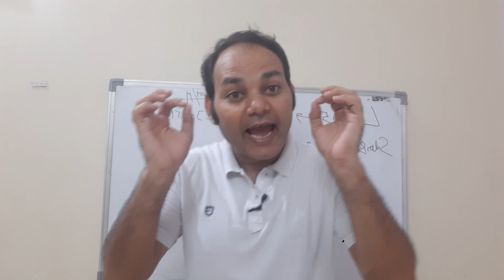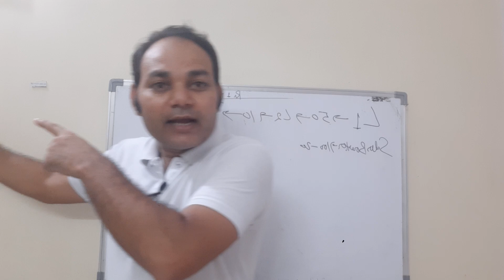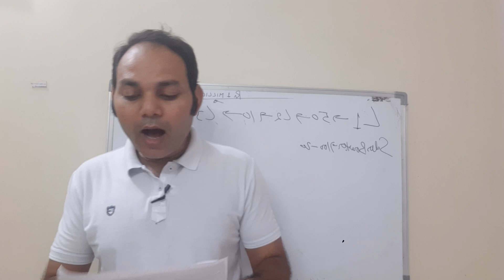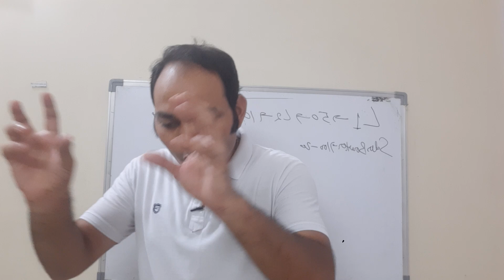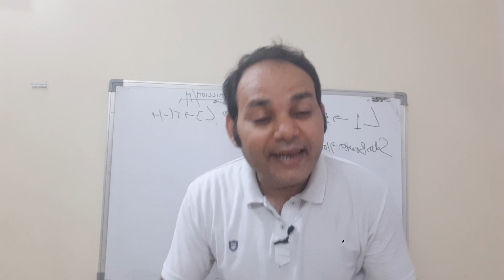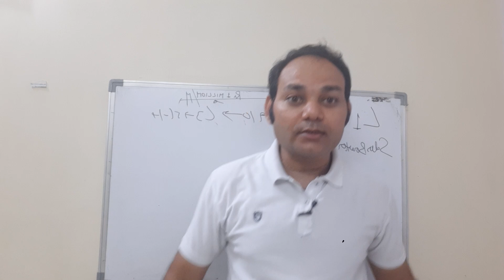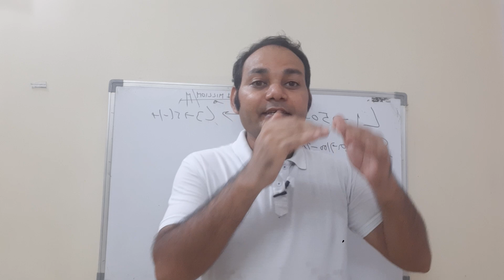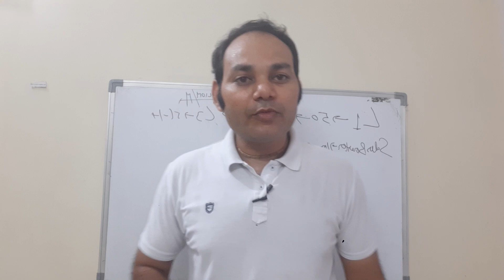एजेंट अपना दिन कैसे प्लान करे ? Agent Successful Day Planning Formula / Day Planning Strategy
एजेंट अपना दिन कैसे प्लान करे ? agent successful day planning formula / day planning strategy BY RAVI SACHAN

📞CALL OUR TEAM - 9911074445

1 - WHAT IS THE REAL MEANING OF DAY PLANNING & WHY YOU SHOULD PLAN YOUR DAY.
2- 3 MISATAKES INSURANCE AGNET MAKE WHILE PLANNING.
3-HOW TO PLAN YOUR DAY STEP BY STEP AS INSURANCE AGENT.

3 STEPS में MDRT कैसे करे ?👇👇

REGISTER NOW TO ATTEND - 3 STEPS TO QUALIFY MDRT LIVE TRAINING SESSION WITH ME👇👇.

JOIN ☎️📞 PHONE TO FORTUNE - MONEY MAGNET TO MASTER MAKING PHONE CALLS AND GENERATE QUALITY LEADS AND SELL BIG POLICY TO GO MDRT FAST - WORTH OF COURSE RS 19997 AND BONUS OF RS 50000 BUT FOR FEW PEOPLE ONLY AT RS 4997 YES IT IS ONLY AT RS 4997 ( NO ANY THING HIDDEN COST)

1- हर रोज 1 POLICY कैसे बेचे? HOW TO SELL ONE POLICY EVERYDAY / BY RAVI SACHAN

2- हर हफ्ते बड़ी " POLICY " कैसे बेचे? How to sell Rs 500000 premium policy ? By Ravi Sachan

3- क्या वाकई अब ," AGENTS का कमीशन नही घटेगा / IRDA ने अपना फेसला वापस लिया / By Ravi Sachan

4- 7 Steps of tele calling to sell insurance/ Telecalling Se Insurance कैसे बेचे?